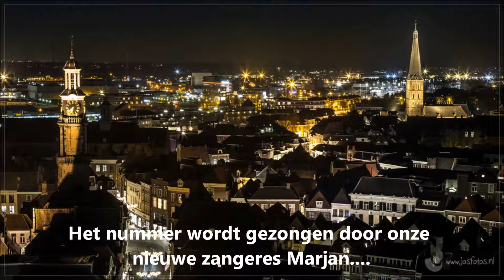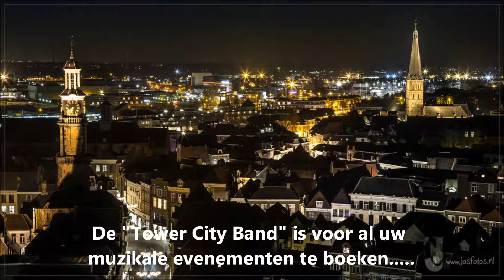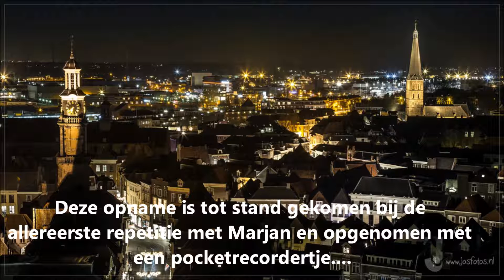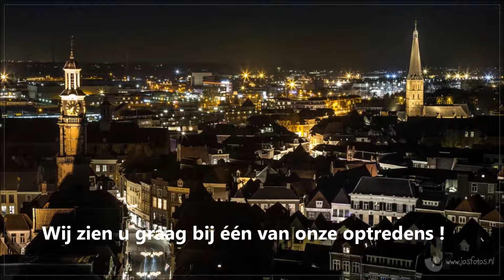de "Tower City Band" - Dimming Of The Day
De Zutphense  "Tower City Band" tijdens de allereerste repetitie met de nieuwe zangeres Marjan.
Het nummer "Dimming of the Day" van  Bonnie Raitt,  is in de SCENIC SOUND STUDIO in Zutphen opgenomen met een eenvoudig pocketrecordertje.
De achtergrondfoto is gemaakt door de Zutphense top-fotograaf Jos Bohmer.